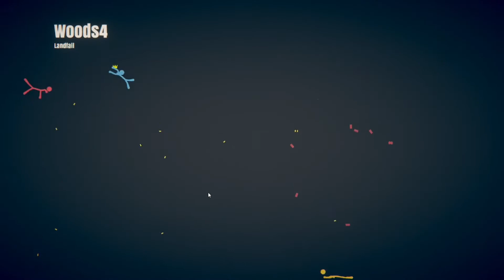Prelude to Divorce(StickFight) Episode 125- Just The Fam.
GTFO Green.